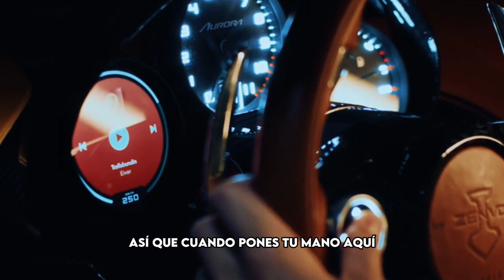La tecnología detrás del Zenvo Aurora 2024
🚀✨ **Descubre el Impresionante Zenvo Aurora Agil & Tur Hypercars 2024** ✨🚀

Estamos emocionados de presentarles el nuevo Zenvo Aurora Agil & Tur Hypercars del 2024, un hipercoche ultra raro valorado en 3 millones de dólares que redefine la excelencia automotriz. Con características impresionantes y dos versiones distintas, este es uno de los coches más rápidos del mundo. ¿Cuál eliges, la pastilla roja o la azul? 💊🚗

🔴 **Zenvo Aurora Agil**: Diseñado para la pista, este modelo es la máquina definitiva para los entusiastas de la velocidad. Con un trabajo de carrocería expuesto y una suspensión de doble horquilla que mantiene la estabilidad en curvas cerradas, el Agil ofrece 1,450 caballos de fuerza, proporcionando una tracción insuperable a altas velocidades. 🏎️💨

🔵 **Zenvo Aurora Tur**: Orientado a la comodidad, el Tur no solo ofrece lujo sino también un rendimiento superior. Con 1,850 caballos de fuerza gracias a sus motores eléctricos adicionales, este modelo lleva la experiencia de conducción a otro nivel. 🌟⚡

Ambos modelos cuentan con el V12 más potente jamás instalado en un coche de carretera. De 0 a 100 km/h en solo 2.5 segundos (Agil) y 2.3 segundos (Tur), estos hipercars son una verdadera maravilla de la ingeniería. 🚀💥

🌟 **Características Destacadas**:
- **Suspensión de doble horquilla**: Mantiene la rueda plana en curvas cerradas para mayor tracción.
- **Carrocería de fibra de carbono**: Extremadamente ligera, pesa menos de 100 kg.
- **Alerón activo**: Se ajusta automáticamente para mayor estabilidad.
- **Interiores de alta tecnología**: Combinan controles físicos con opciones digitales para una experiencia de conducción inigualable.

🎨 **Diseño**:
- **Exterior impresionante**: Con alerones masivos y líneas elegantes.
- **Interior funcional**: Botones físicos, interruptores estilo jet de combate y sensores táctiles para un control total.

🌌 **Nombre Inspirador**: Llamado Aurora en honor a la Aurora Boreal, este coche refleja la belleza y el poder de las luces del norte. 🌌

⚠️ **Exclusividad**: Solo se fabricarán 50 unidades de cada versión, haciendo de estos hipercars una verdadera joya para los coleccionistas. ¡Apresúrate, casi todos ya están vendidos! 🏎️💨

🙌 **Gracias por tu Apoyo**:
Agradecemos enormemente a todos nuestros seguidores y clientes por su continuo apoyo. Sin ustedes, no podríamos seguir innovando y ofreciendo los coches más espectaculares del mundo. ¡Gracias por ser parte de esta increíble aventura! 🚗❤️

🔗 **Únete a la conversación**:
¿Tienes alguna pregunta o comentario sobre el Zenvo Aurora? ¡Nos encantaría saber tu opinión!